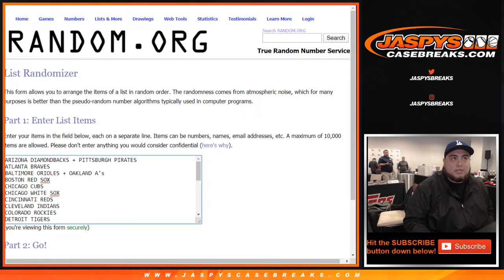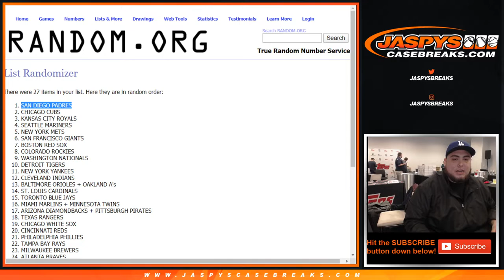RANOMIZER ONLY 2/4 - 2020 TOPPS SERIES 1 JUMBO 6-BOX CASE BREAK #5 *RANDOM TEAMS*